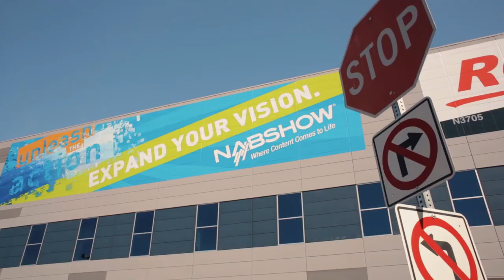Francesco Moretti interview at the NAB Show in Las Vegas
“OTT TV is the future of television” Francesco Moretti, Fincons Group Deputy CEO, talks about how the Group can help broadcasters to keep up with the market’s innovations. Watch the interview at NAB Show in Las Vegas